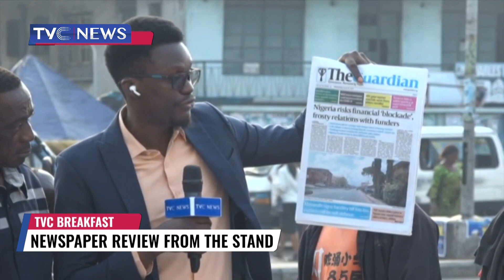(Newspaper Stand) IPOB Leader Nnamdi Kanu to Remain In Custody Till November 14, Nigerians React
What are Nigerians saying about the trending issues in the country today?
 TVC correspondent Uche Okoro interact with Nigerians at a newspaper stand in Port Harcourt. (Watch)